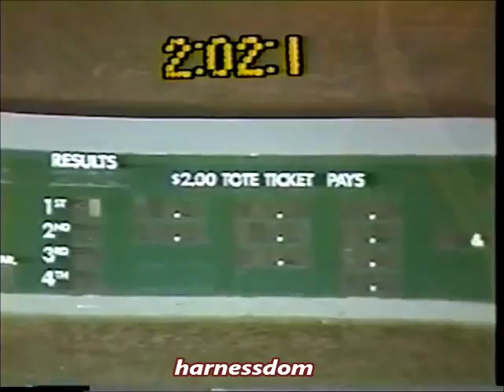1989 Rosecroft Raceway FROSTY'S BLAZE Tom Kanakry